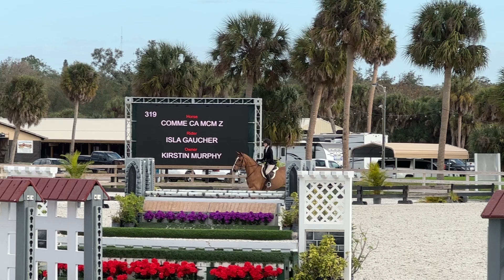Comme Ca Z & Isla Gaucher - 3rd Place, Dover Medal @ VET2, 2024